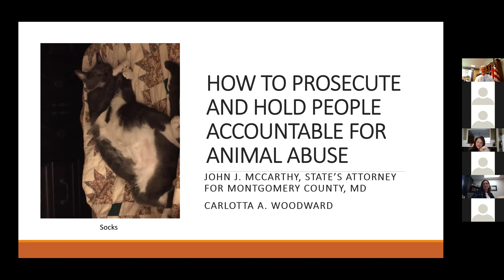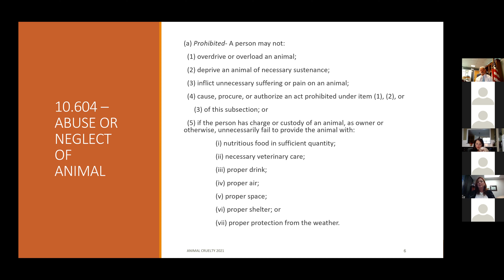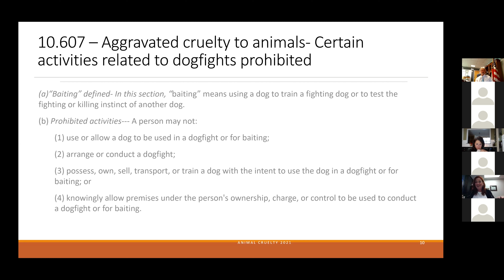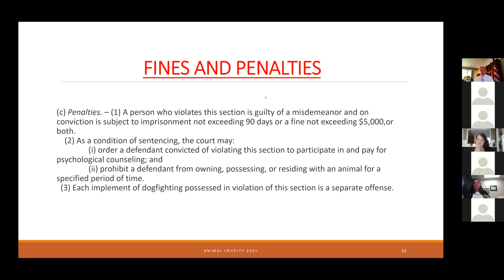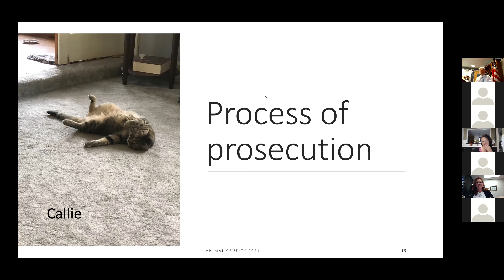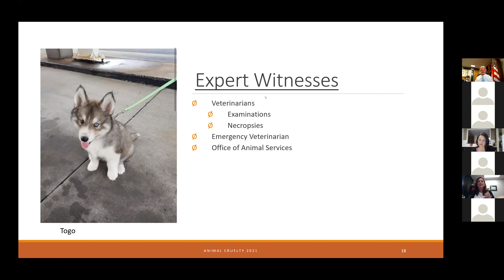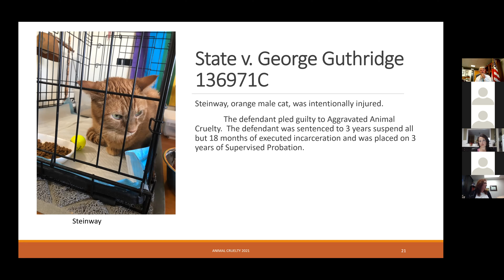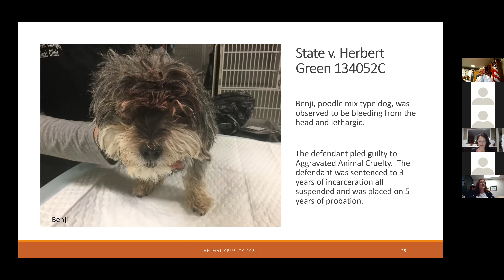State's Attorney's Office, Presentation - How to Hold People Accountable for Animal Cruelty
The purpose of this presentation is to explain the current animal cruelty statutes and penalties; explain the gaps in the law, explain the necessary steps required to prosecute an individual for animal cruelty, provide a range of possible Dispositions/Sentencing, and review multiple cases that we have prosecuted.